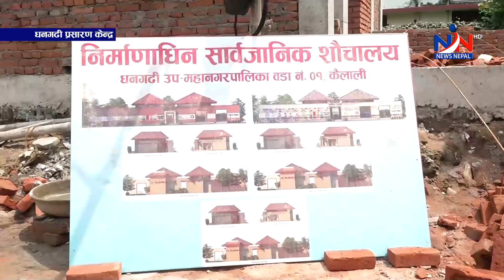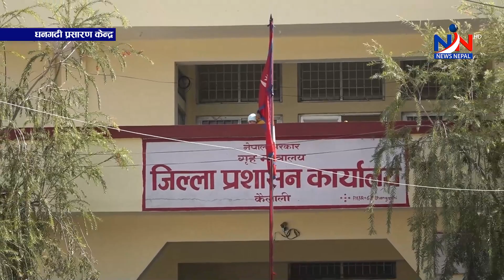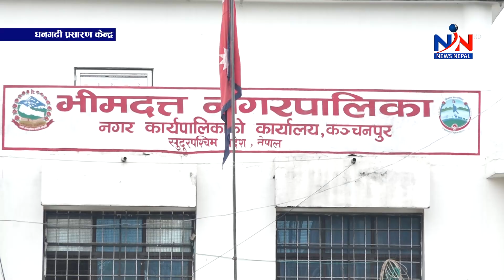सुदूरपश्चिम न्यूज ' मंगलबार, भदौ १२, २०८०' Sudurpaschim NEWS